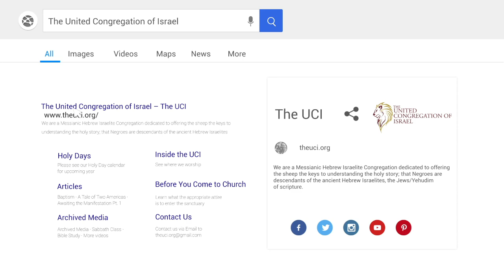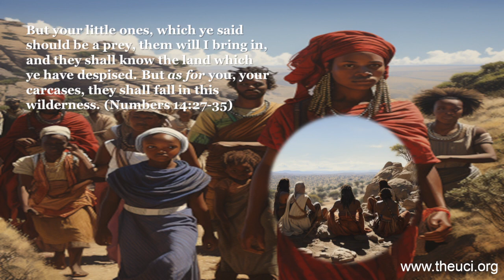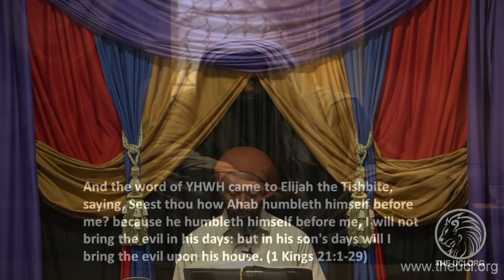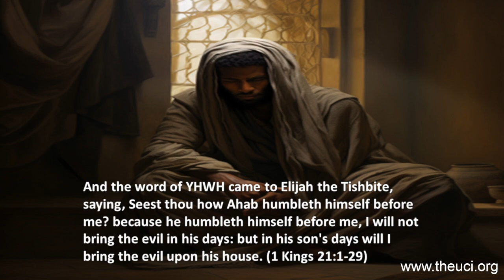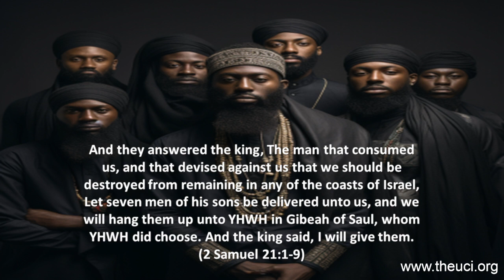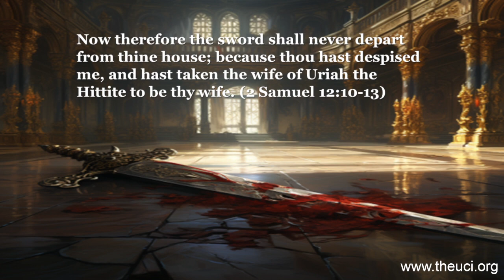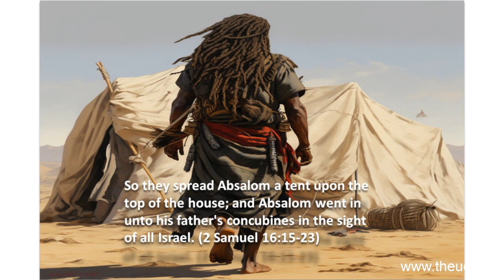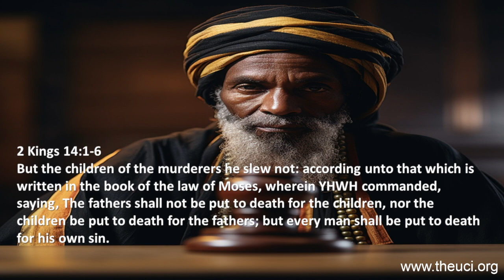Inherited Debt: New Moon Class: 10/14/23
- Priest Esaac Israel Live
The United Congregation of Israel
Stone Mountain, Georgia

If you're interested in visiting our church, please read our DRESS CODE

If you have grown by the works of this ministry and would like to donate, you can do so

Song: N/A